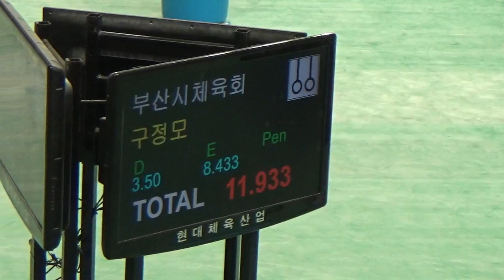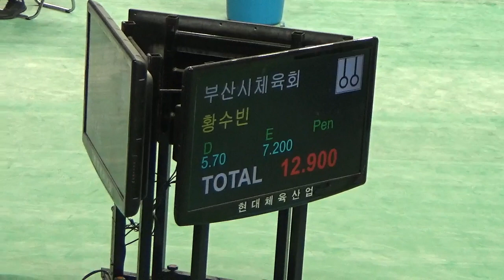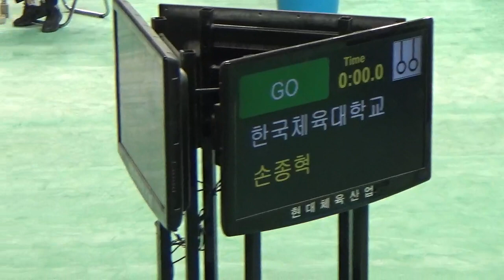전국체전 기계체조 남일반부 링 부산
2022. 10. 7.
울산 동천체육관